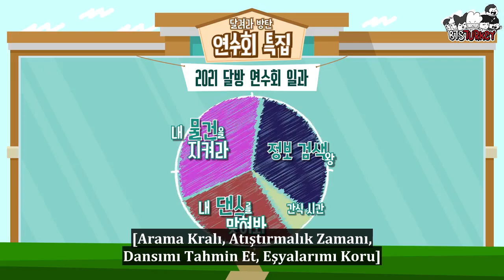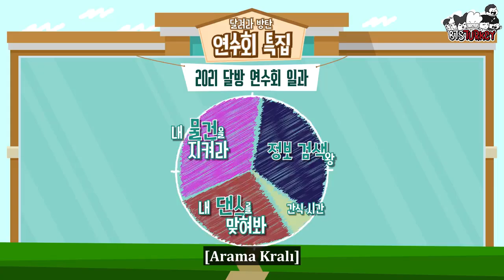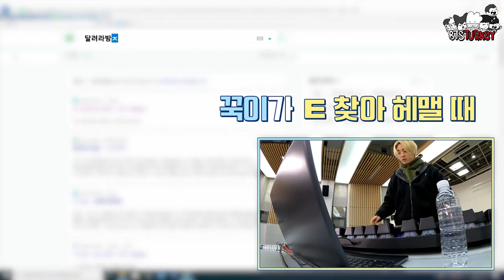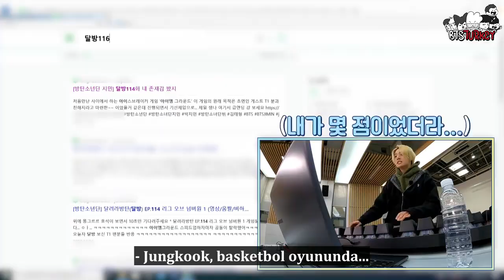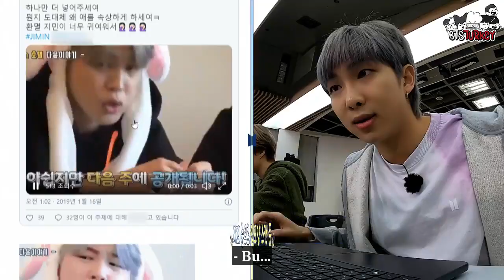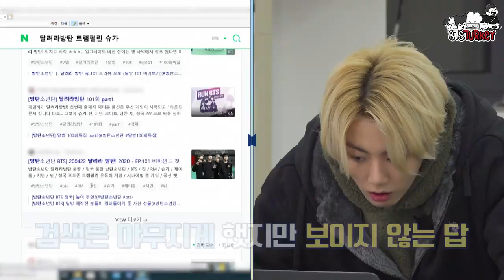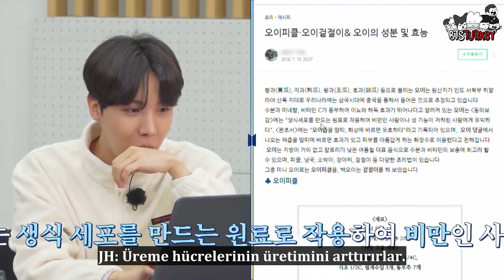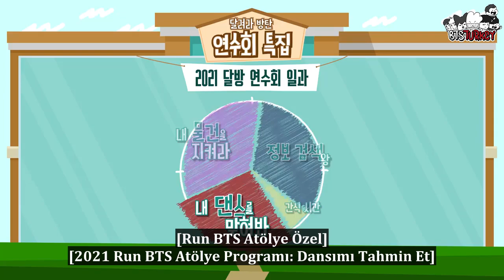[16.03.2021] Run BTS! 2021 - 133. Bölüm (Türkçe Altyazılı)